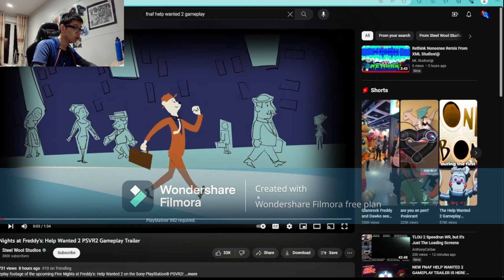Mark,l Reactions To Fnaf Help Wanted 2 Gameplay Trailer Best Fnaf Ever! So Creep & Good!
Well u Have Win the Bet of Getting this Video to 200-500 Views i Will GO Live at 17 Dec at 5:30pm on Twitch